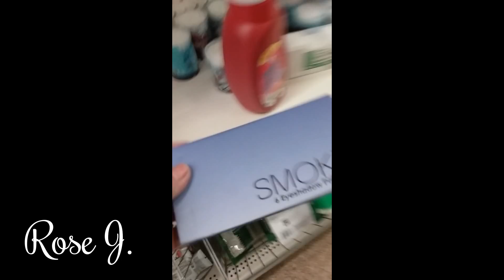Dollar Tree What's New